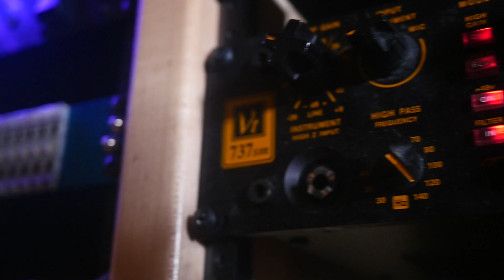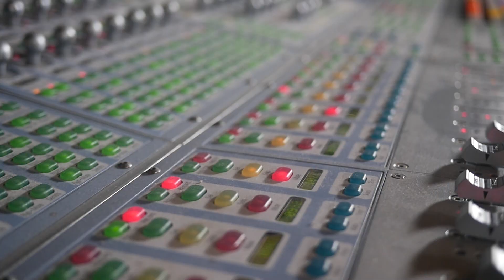Dc Young Fly - Real Niggaz ( In Studio ) GMG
GMG Gwop Music Group in studio featuring DCYoungFly